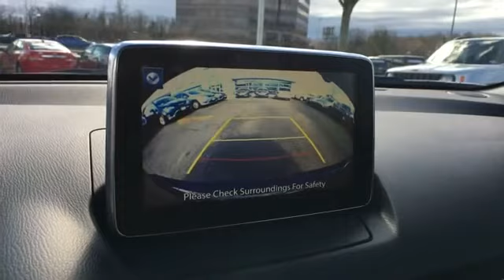Used 2017 Toyota Yaris iA Alexandria, Springfield, Fairfax, Arlington, Washington D.C.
2017 Toyota Yaris iA  3MYDLBYV0HY165067 Video

This 2017 Toyota Yaris iA  3MYDLBYV0HY165067 is full of phenomenal features such as: